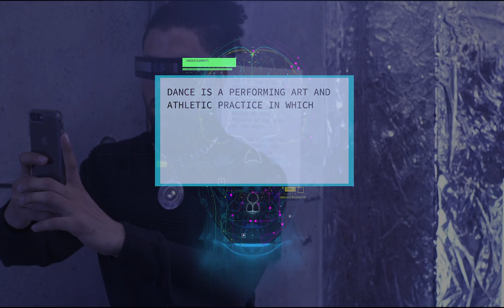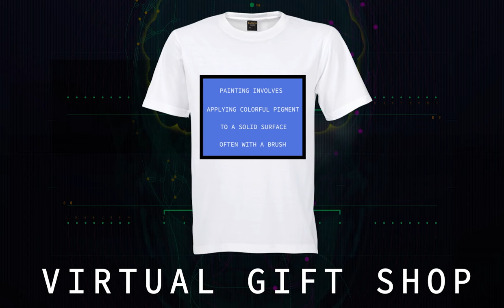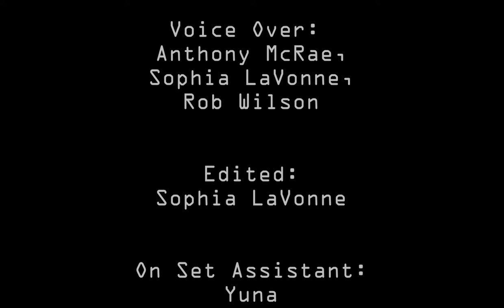EXTINCT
This is a super weird video art piece I made.

If you're interested, here's some context:
EXTINCT is a deadpan comedy sketch that takes place in the future where non digital art forms have become so rare that one art museum in the world holds all that remains. Two human cloned robots visit the museum in attempt to experience original art, but due to their purely logical brains, their obsession with selfie culture, the interference of technology, and mass commodification of art, all they walk away with is dictionary definitions, a self-referential purchase, and further detachment. The cold nature of the piece is a mirror for both the patriarchal, and “business over humanity” direction of society which continues to extend its reach beyond humane parameters. The irony of technology advancing humans is also brought to light— how much is too much; is more knowledge more power if it’s at the stake of lived experience?